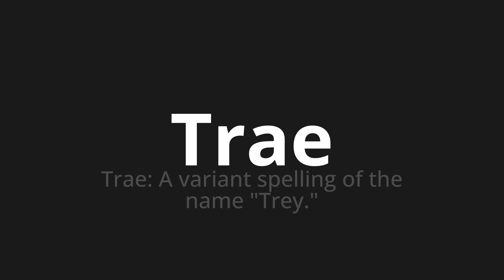How to pronounce Trae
Master the Pronunciation of 'Trae which means brings' - which means : Bring: a Variant Spelling of the name "Trey." 📝 with @PronunciationSpanish 🎓🗣️ - [Your Guide to Spanish]

Learn to pronounce 'Trae' perfectly in Spanish with our easy and engaging tutorial by @PronunciationSpanish! 📖📽️ In this comprehensive video, we provide you with native speaker examples 🗣️👂 and phonetic breakdowns 🎵 to ensure you get the pronunciation just right.

How to say Bring in Spanish